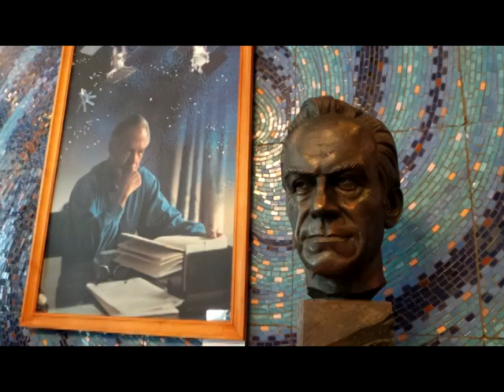KALOOB @ Krasnoyarsk & Moscow, Russia 2014